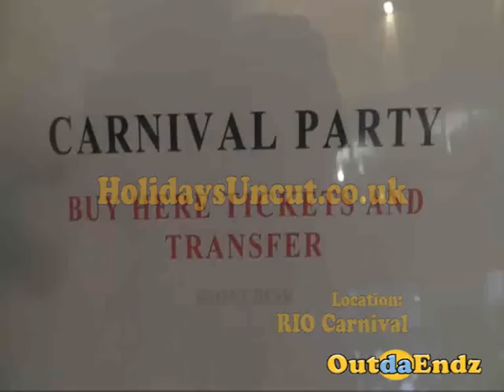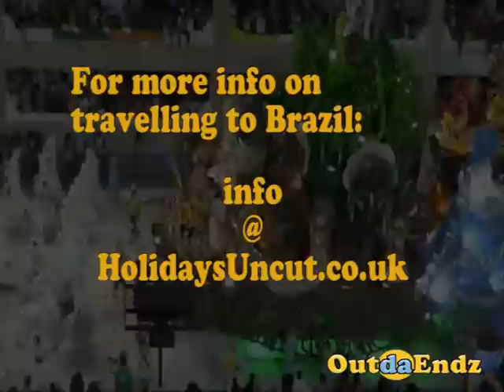Rio de Janeiro Carnival Sambadrome 2011 [Brazil Carnival] - Winner Beija-Flor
Rio De Janero Carnival Sambadromo 2011 [Brazil Carnival]

Beija-Flor is the winner of Rio's Carnival Parade.

2012 - Holidaysuncut.co.uk